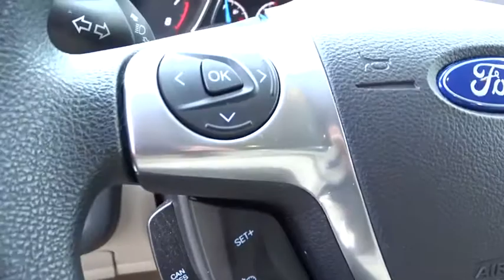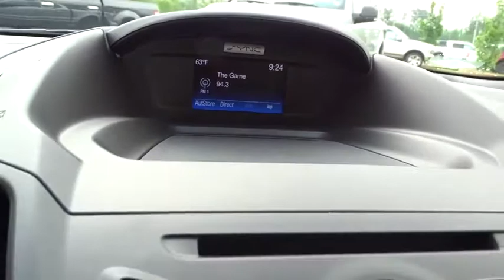2016 Ford Escape Wilson, Rocky Mount, Goldsboro, Tarboro, Greenville, NC EC82867A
Shadow Black Used 2016 Ford Escape available in Wilson, North Carolina at Lee Ford Lincoln. Servicing the Rocky Mount, Goldsboro, Tarboro, Greenville, NC area.

4170 Raleigh Road Parkway West

CARFAX One-Owner. Clean CARFAX. Certified. Shadow Black 2016 Ford Escape SE FWD 6-Speed Automatic Duratec 2.5L I4 One Owner, TEXT US @ !, Clean History-No Accidents!!!, Escape SE, 6-Speed Automatic, Shadow Black, Medium Light Stone w/Cloth Buckets w/60/40 Split Rear Seat.Recent Arrival! Odometer is 13101 miles below market average! 31/22 Highway/City MPGFord Certified Pre-Owned Details:* Warranty Deductible: $100* Limited Warranty: 12 Month/12,000 Mile (whichever comes first) after new car warranty expires or from certified purchase date* Includes Rental Car and Trip Interruption Reimbursement* Roadside Assistance* Transferable Warranty* Vehicle History* Powertrain Limited Warranty: 84 Month/100,000 Mile (whichever comes first) from original in-service date* 172 Point InspectionAwards:* 2016 KBB.com Brand Image AwardsOur Internet Value Pricing mission at Lee Ford Lincoln is to present value pricing to all of our customers. Pre-Owned Internet Value Pricing is achieved by polling over 20,000 pre-owned websites hourly. This ensures that every one of our customers receives real time Value Pricing on every pre-owned vehicle we sell. We don t artificially inflate our pre-owned prices in the hopes of winning a negotiating contest with our customers! We do not play pricing games. After being in business for over 60 years, we realize that Internet Value Pricing is by far the best approach for our customers.Reviews:* Turbocharged engines deliver strong performance and high fuel economy; many high-tech features; agile handling; high-quality cabin; comfortable seating. Source: Edmunds